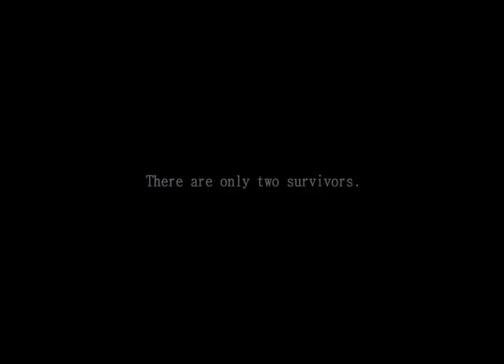2011_jad_virus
2011_jad_virus